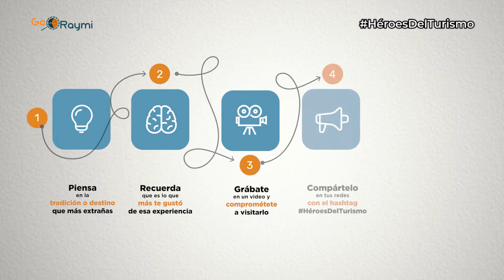Illika Cosmética Natural y Jabón Artesanal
¿Deseas cuidar tu piel con productos totalmente naturales elaborados a mano? Visita Illika, una tienda pensada para mujeres de Ambato para el mundo.